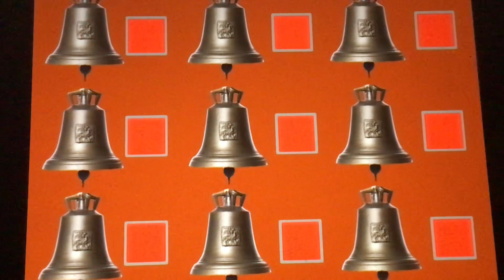The bells of Avuskirche